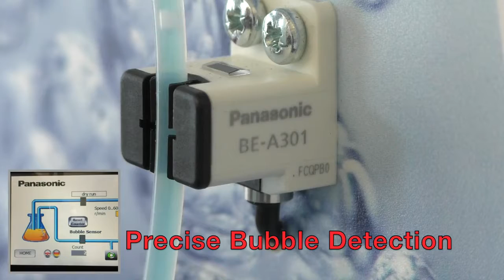Panasonic Bubble Sensor for Biomedical Application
Optical bubble sensor is handy, simple, and precise! Hassle-free one-touch attachment without using tools! Perfect fit into applicable tubes without obstructing flow rate. Compatible with tubes in inch size. 0.8 mm 0.032 in air gaps are reliably detected by optical technology at a response time of 20 μs. Ideal for traceability of the analysis process. Allows for installation in a narrow space. Allows for direct power supply from PC board. Can be used immediately after installation by built-in amplifier. Equipped with two outputs, Liquid-absent-ON and Liquid-present-ON.